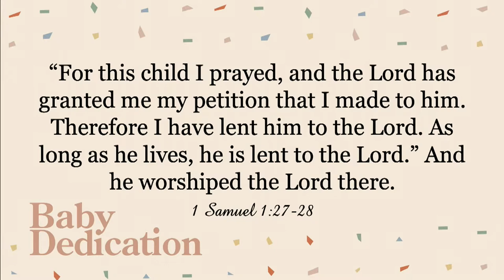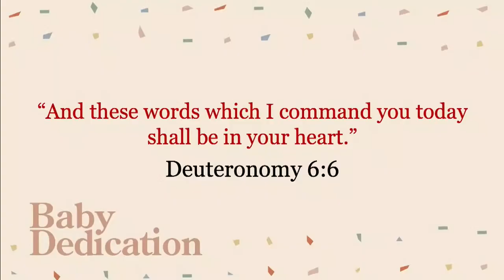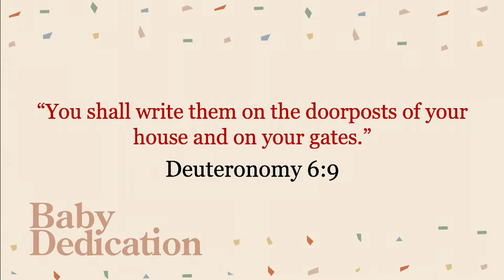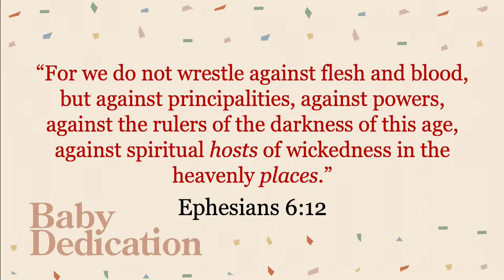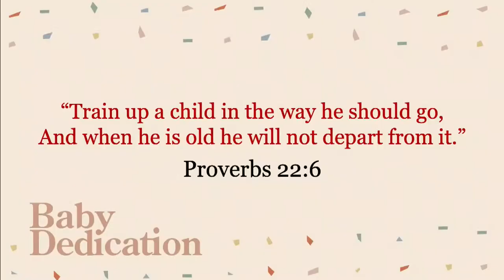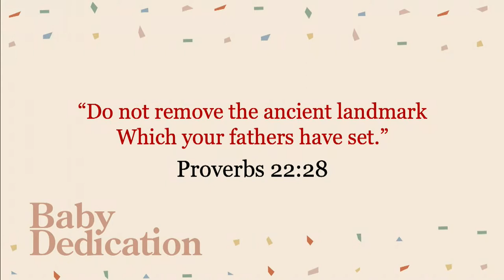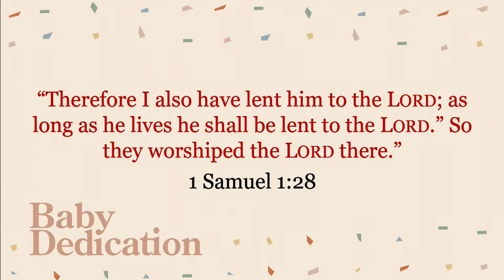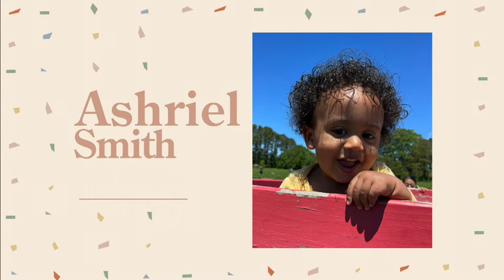Sunday Christian Training